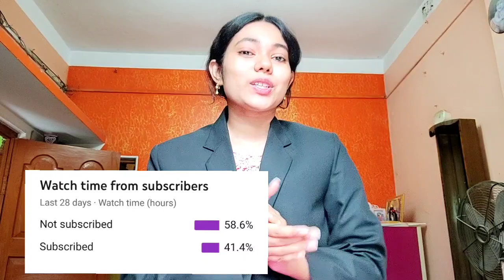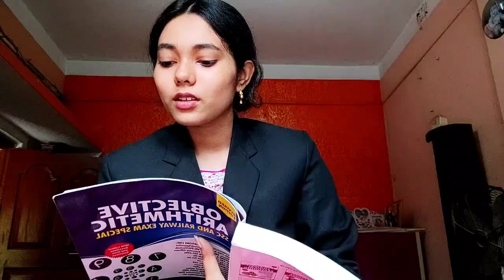English, Math, Reasoning details information for B.A llb entrance under CU।। Riya_Bolchi।।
📚Self Study Guide For LLB Entrance Examination 2020

📚Objective general English

📚Objective Arithmetic

📚A Modern Approach to Verbal & Non-Verbal Reasoning